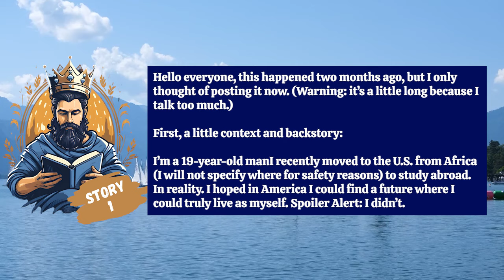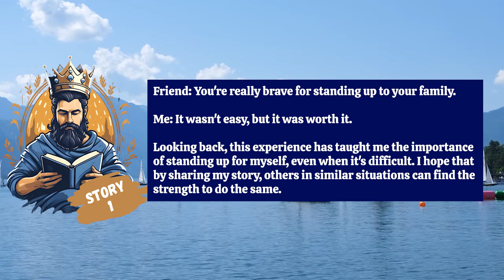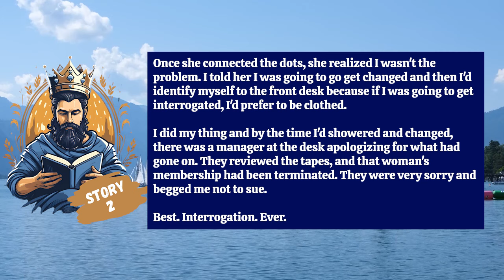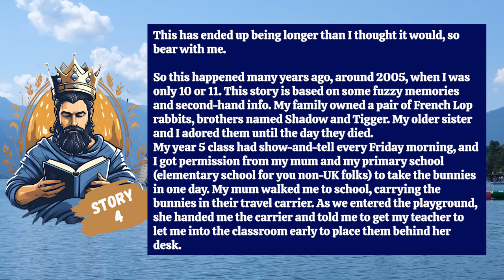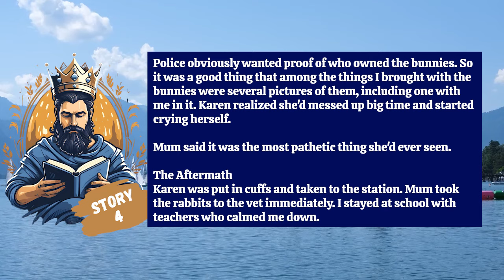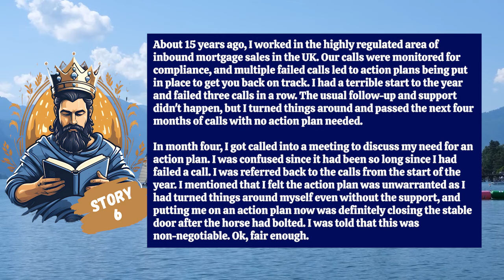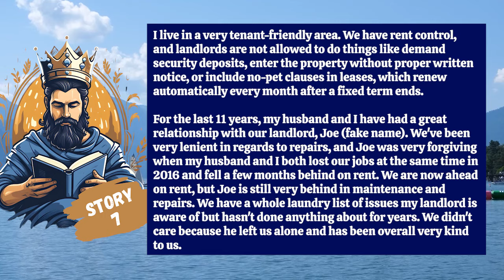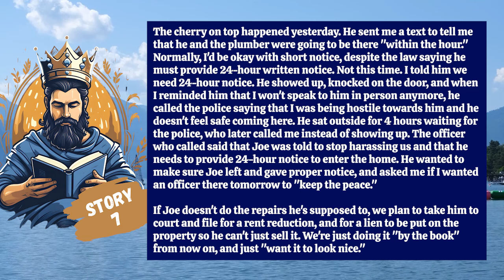Karen Assaults Me, Steals My Pet Rabbits & Attempts to Harm the Rabbits.. I Retaliate!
0:00 Intro
0:13 Story 1
5:30 Story 2
10:59 Story 3
14:30 Story 4
21:47 Story 5
24:52 Story 6
29:48 Story 6
37:51 Outro